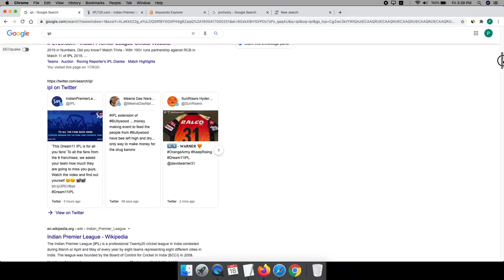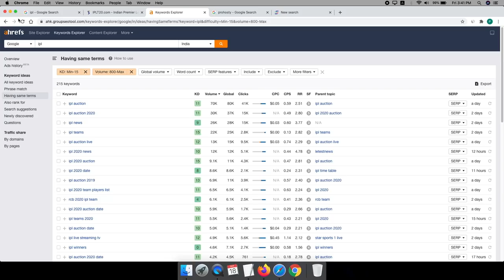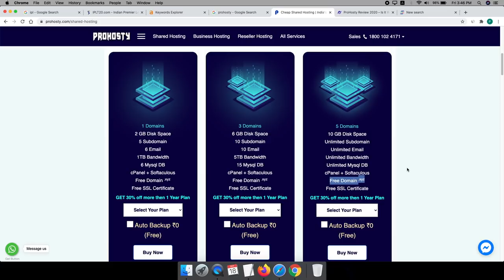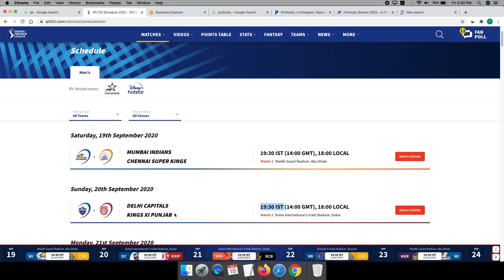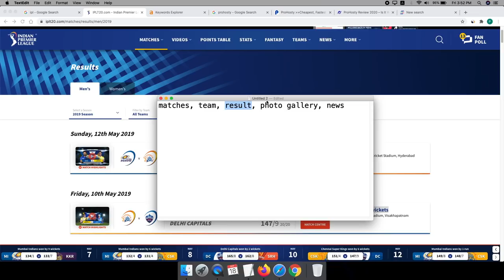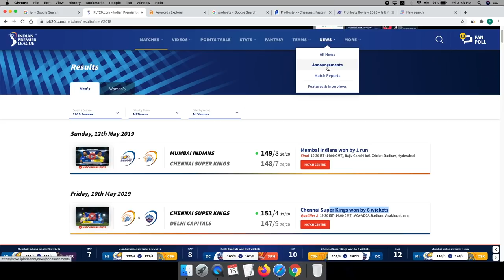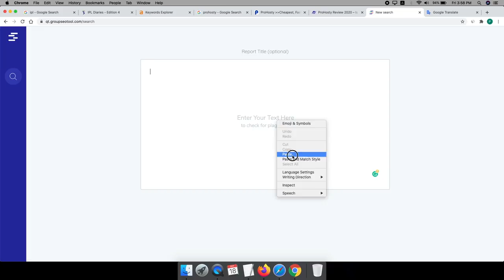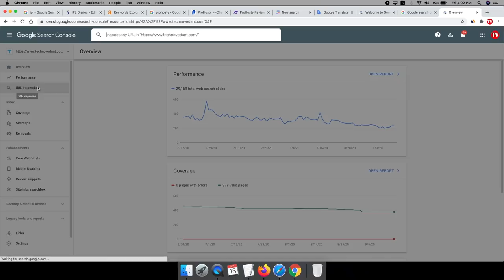IPL Cricket Match 2020 Website Kaise Banaye | Blogger & WordPress [HINDI] | Techno Vedant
IPL Cricket Match 2020 Website Kaise Banaye | Blogger & WordPress [HINDI].